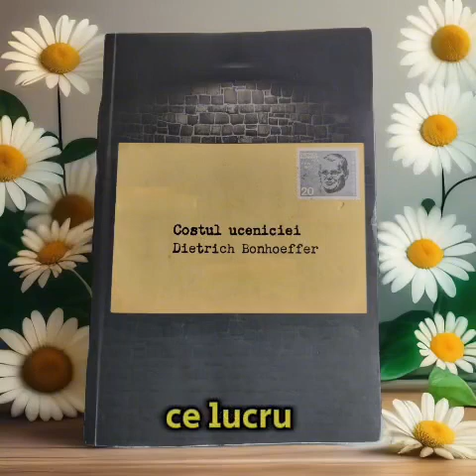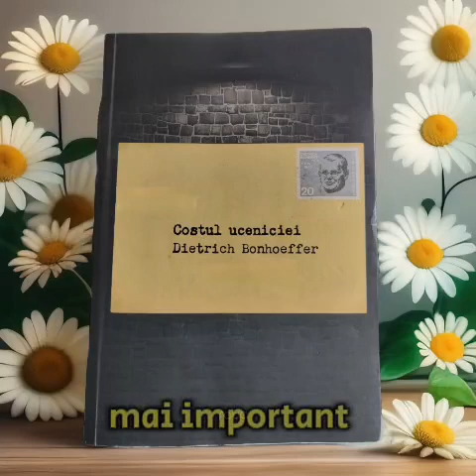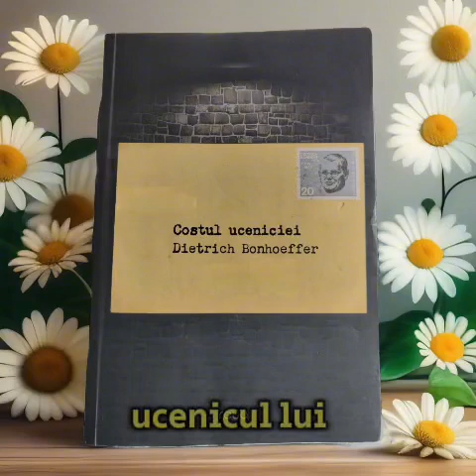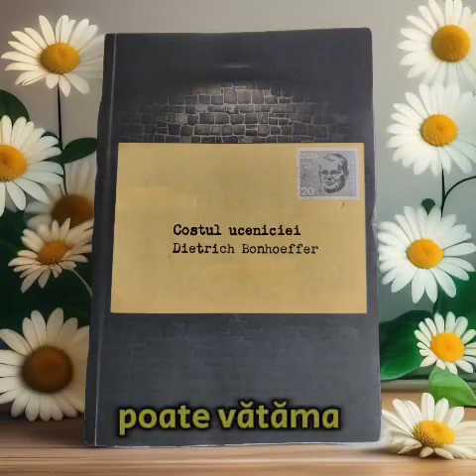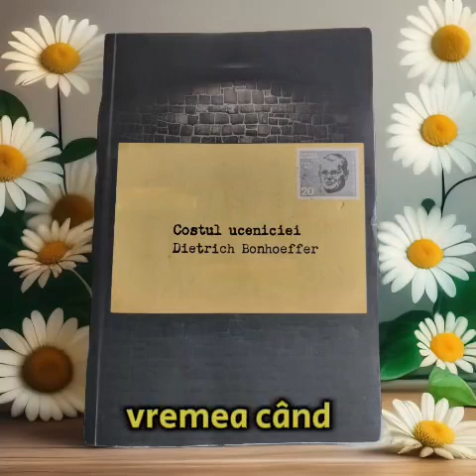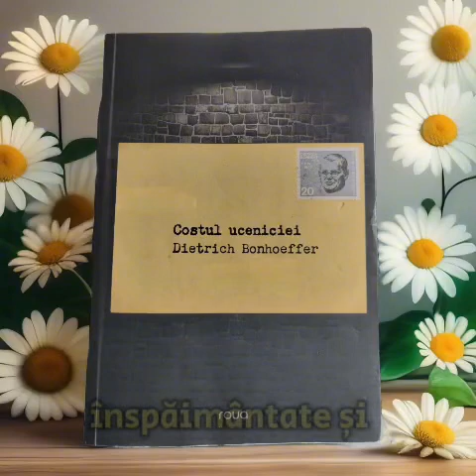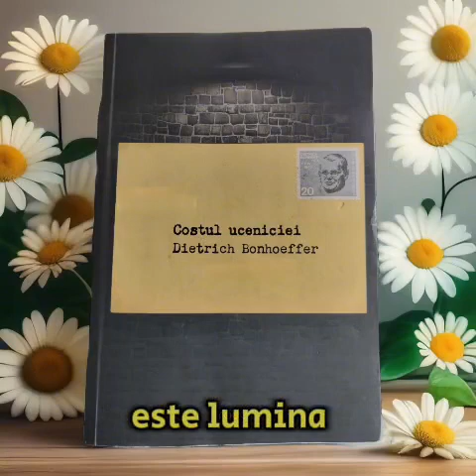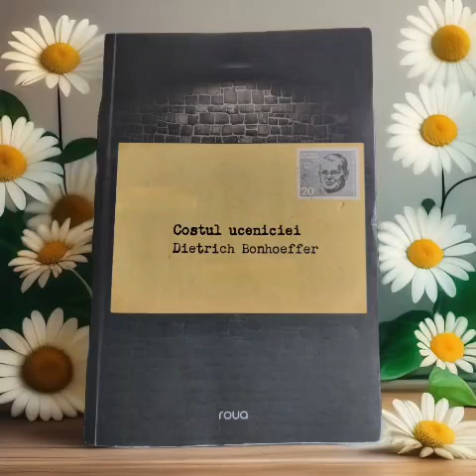(6⁶) Costul uceniciei - Dietrich Bonhoeffer carteaudio creștină